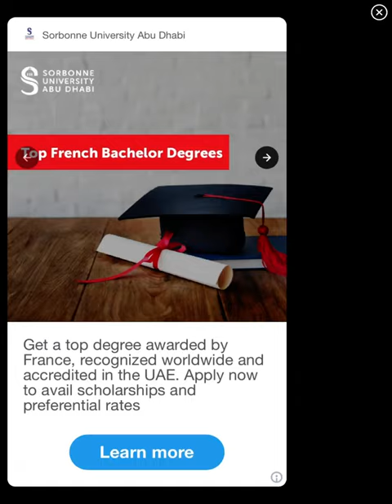@00,000 points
I can’t add angle brackets